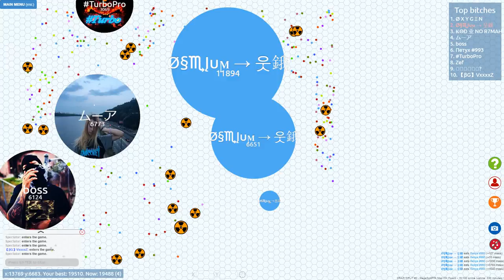Petri Dish | CANT CATCH ME! | + MLG Moves with Basil!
Today, I pull off some amazing moves and a really good one with Basil! Make sure you see it as it blew my mind how we managed it! Can we reach 5 likes for this video?! It would be highly appreciated as this gameplay was hard to pull off!

1: Believe It - Jingle Punks
2: In Flight - Silent Partner